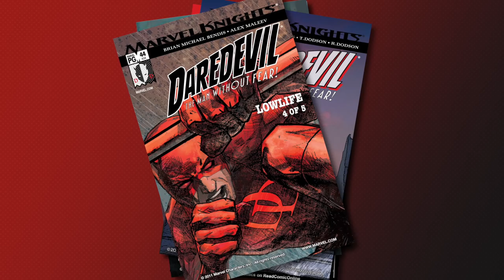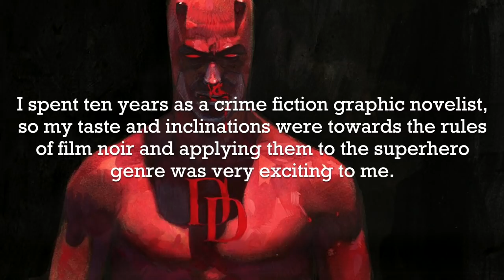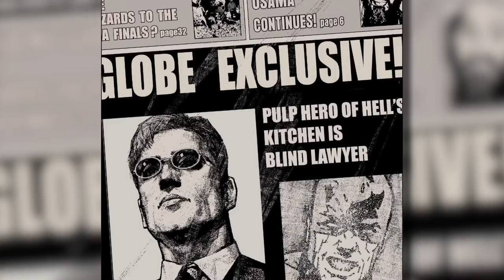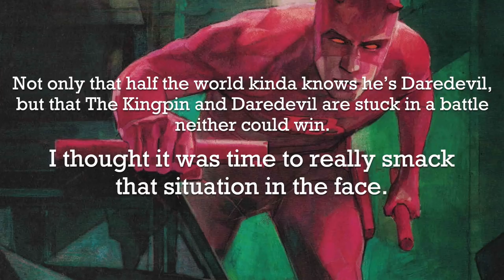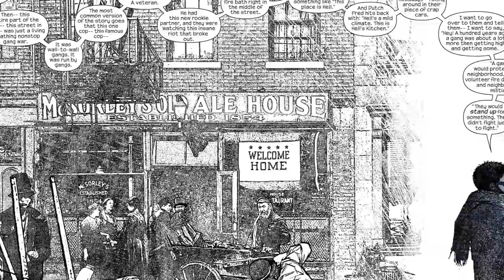Bendis & Maleev's DAREDEVIL - A Self-Destructive Crime Epic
An analysis of the storytelling techniques, art, and self-destructive character arc in the first half of Brian Michael Bendis and Alex Maleev's iconic Daredevil run, tracking issues 26 through 50 of the Marvel Knights series.